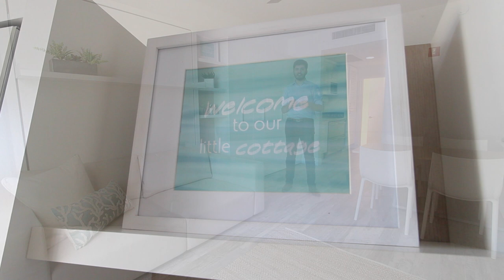Anima Domus: Unique Beach Front Cabana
This small beach front cabana in Key Biscayne, FL shows how you can dine, entertain, and sleep up to four people, all while relaxing by the poolside.

This unique cabana concept uses Italian space saving systems by CLEI that converts both your sofa and dining table into beds. It is effortless and gorgeous to fit the Miami lifestyle.

Furniture by Anima Domus